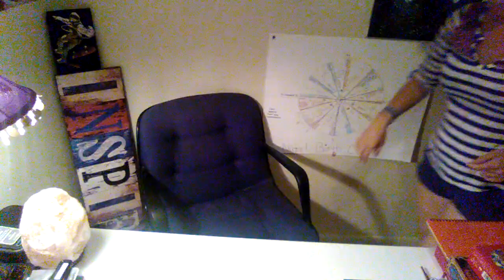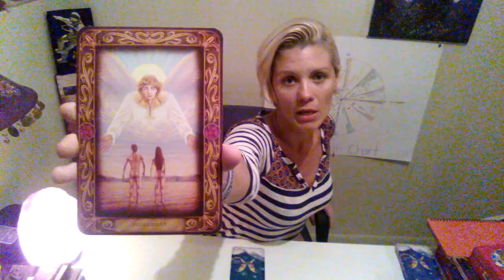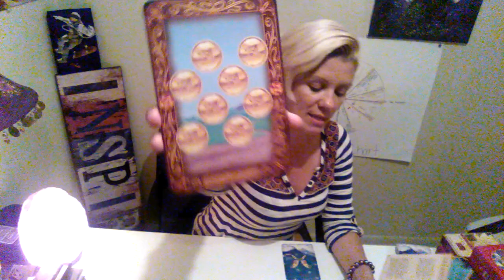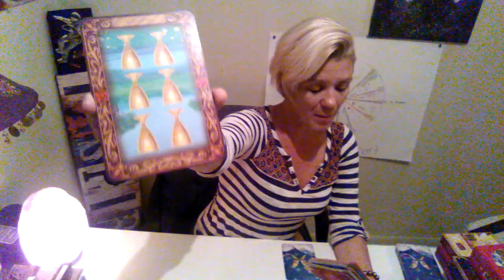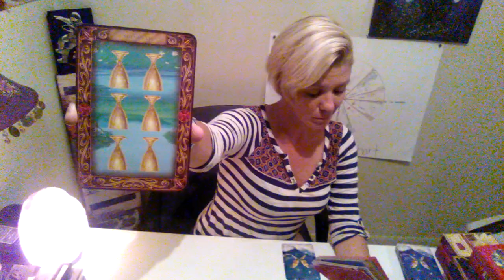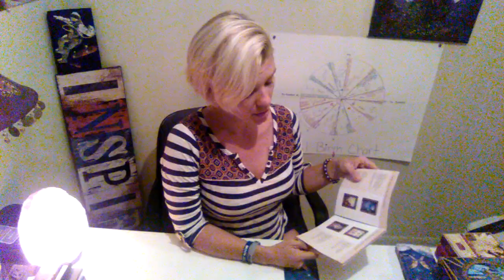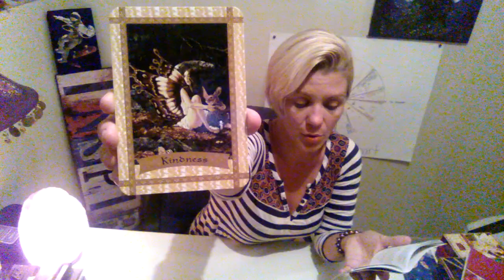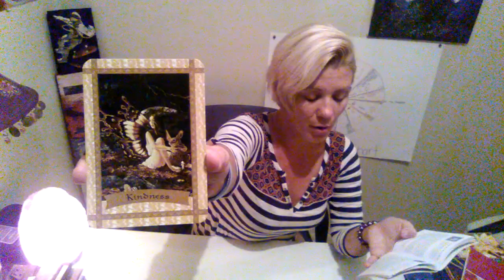LIBRA LUNAR ECLIPSE JULY 2018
Remember that law of attraction when using astrology and tarot for guidance!  ✌💜🔦